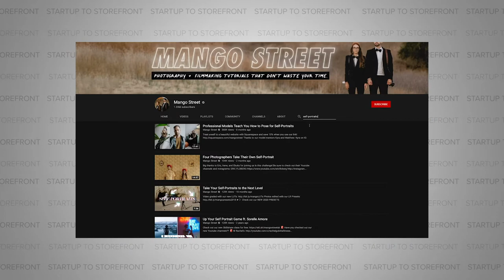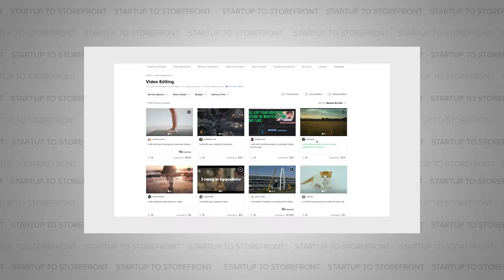YouTuber, Photographer, Anti-Guru - Daniel Inskeep (Full Episode)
Daniel Inskeep is a man that wears many hats.  He and his wife run the popular photography YouTube channel, Mango Street, he produces stock music and most recently has started his own YouTube channel which is all about making money online.

Ever since Daniel was young, he has been hustling hard to make a quick buck.  Whether it was selling knockoff designer jeans on eBay, starting a band, or selling vacant land outside LA, there is a good chance if it can make you money online, he has tried it.  Now, he has paired his curiosity with his entrepreneurial skills to start a personal YouTube channel, Daniel Inskeep.  All of his videos are about how to make money online.  To demonstrate, every week Daniel releases a new video exploring a new money-making venture.  Whether it's day trading, selling on Fiverr, betting on presidential elections, or trading Forex, one element remains consistent.  Whether he fails or succeeds, he documents the entire process and shows it to you as the viewer so you know if it's actually a viable option to making money online.

To kick off season 3, we spoke with Daniel Inskeep on the podcast.  We talked about what it was like starting Mango Street, what his most profitable money-making ventures have been, and any advice he may have for those interested in doing the same.  It's a great, informative episode you won't want to miss!

Timecodes:
00:00 Start
00:31 Introducing Daniel Inskeep
1:33 Start of the episode
6:24 Remember: To grow you have to fail
8:33 YouTube is the second-largest search engine in the world
9:18 What are your biggest tips for YouTube growth?
13:45 How much do you let the algorithm determine what you make?
15:38 How are you looking to increase growth right now?
18:27 How long have you been searching for different income streams?
21:12 Did you ever develop a team to help you grow your channels/business?
24:28 What are you trying to solve?
26:31 What has been the best source of income that you have found?
29:29 Finding the right stock options
30:41 Always be curious
33:02 What money-making ventures do you have planned for the future?
34:16 The reality of real estate development
38:44 Is film school worth it?
48:00 Daniel Inskeep Social Media